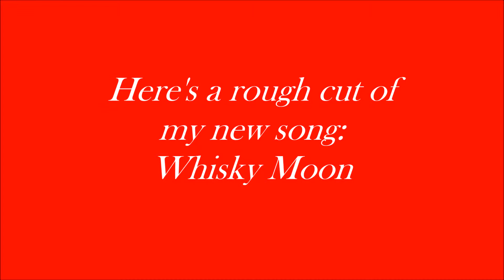Whisky Moon rough cut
A rough cut of the title track to Anthony Leclair's new album, coming out this year.